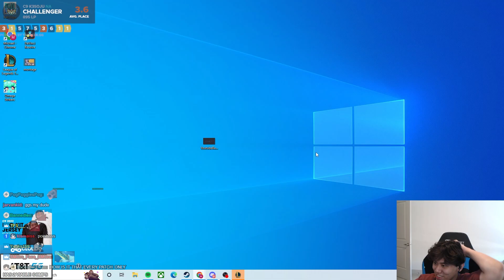3 STAR SOHM DRAGON RADIANT CARRY!! | Teamfight Tactics Patch 12.18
Follow Ray!